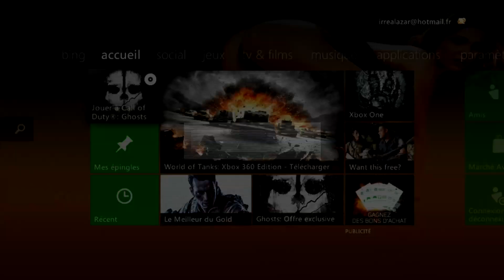J'ai Mon Propre Logo sur la Xbox :)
Mon GT : Irreal AzzaR         Skype : shakxdemon
               : Irreal AzaR